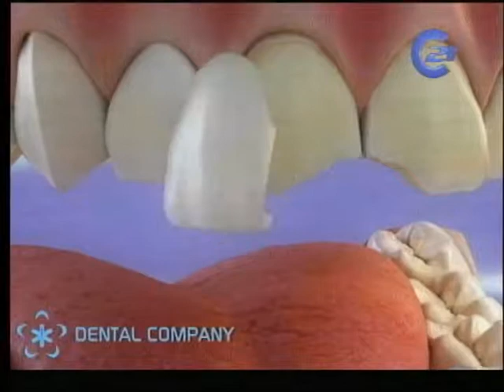13 DE MARZO.// EVÓPOLI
INVITADOS: GONZALO MUÑOZ y JUAN MANUEL SANTA  CRUZ